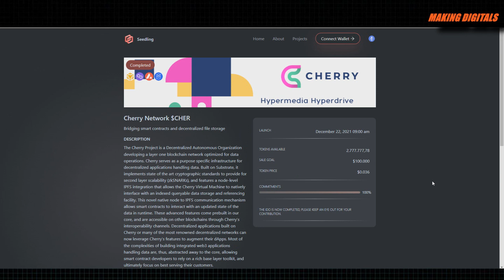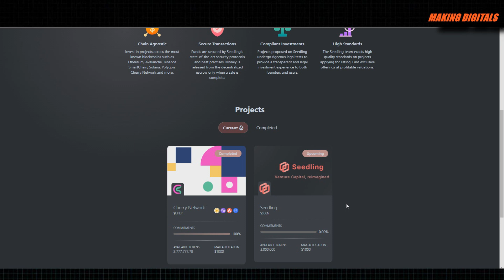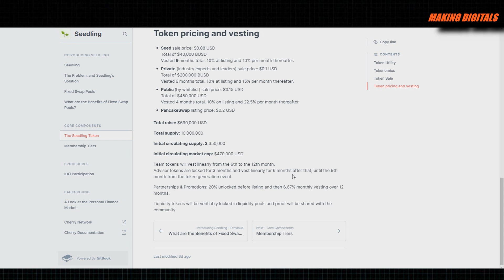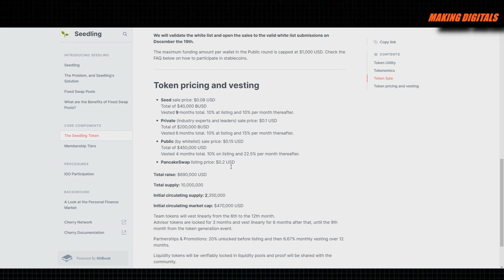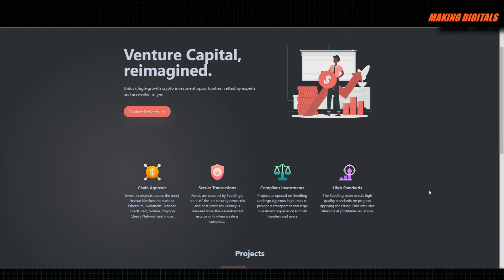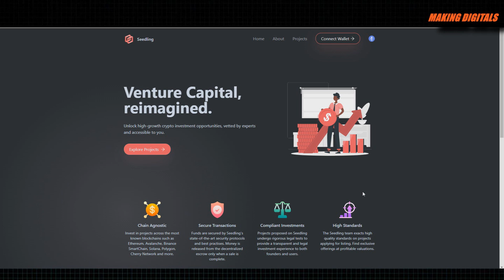Qué es SEEDLING - El primer Launchpad en Cherry Network contra BALLENAS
Hablamos sobre la plataforma de SEEDLING - El Launchpad lanzado en la blockchain de Cherry que permite incubar proyectos multicadena con una protección contra ballenas y scams.